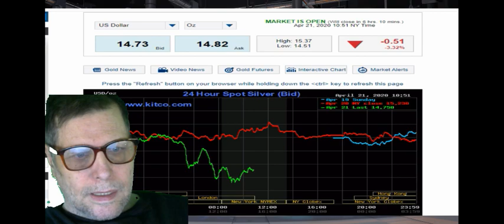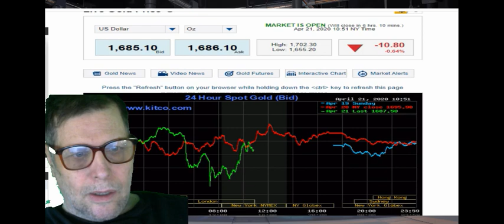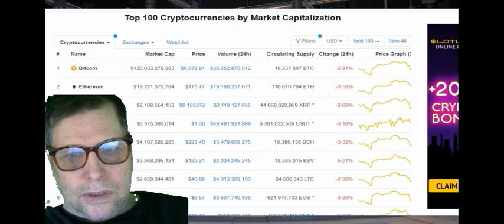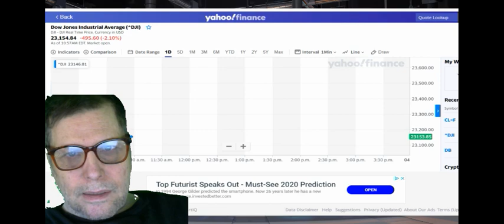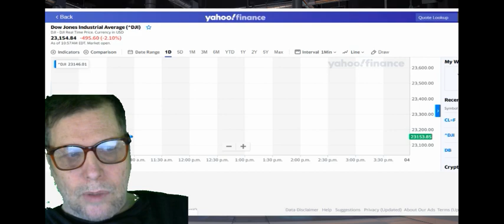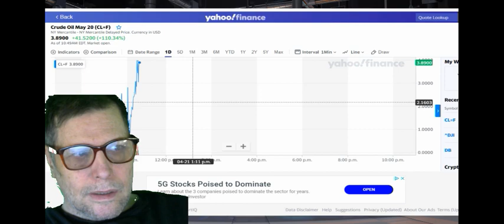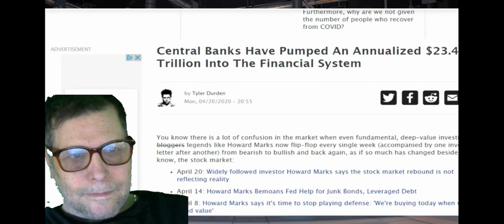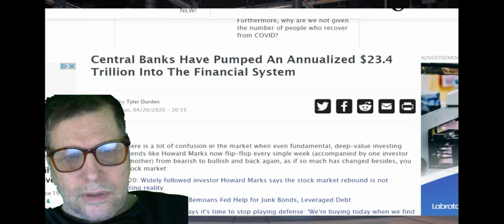MARKET REPORT APR 21 2020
CHINA -THE HOME OF TOTALITARIANISM